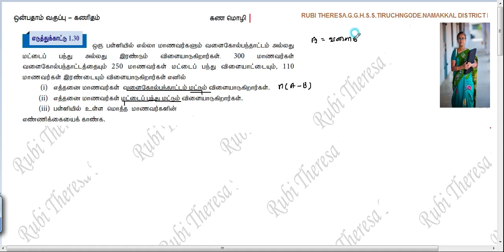TN Samacheer Kalvi | 9th Maths | SET LANGUAGE | Example 1.30